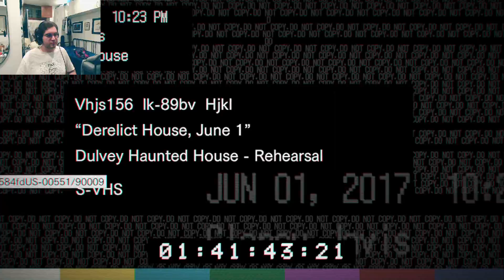Resident Evil 7 Part 1 - SWAMP FEVER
Off on yet another adventure, and this one... oh boy this one's actually pretty scary. I've not had much experience with other Resident Evil games, but this already feels like a different kind of horror, the kind that's horribly unsettling as well as being disgustingly gory.

Let's see if we can get outta this one alive, everyone...